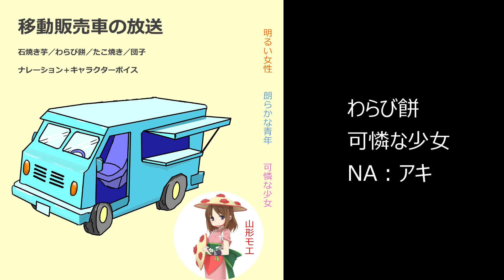移動販売車の放送（石焼き芋／わらび餅／たこ焼き／団子） 可憐な少女篇 NAアキ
こどもアニメ声優教室
移動販売車の放送（石焼き芋／わらび餅／たこ焼き／団子）
Food truck broadcast（potato,Warabimochi,Takoyaki,Dumplings）
AL(16作品） 10分14秒

声優のナレーションとキャラクターボイスによる移動販売車の放送。
ナレーションは、明るい女性、朗らかな青年、可憐な少女の3種類とキャラクターボイス１種類を収録。
石焼き芋、わらび餅、たこ焼き、団子などの放送にて使用できます。

NA：コウタ/マナミ/アキ
CV:マナ・ミー

‹収録作品›
01.石焼き芋の放送　明るい女性篇　NAマナミ
02.石焼き芋の放送　朗らかな青年篇　NAコウタ
03.石焼き芋の放送　可憐な少女篇　NAアキ
04.石焼き芋の放送　山形モエ篇　CVマナ・ミー
05.たこ焼きの放送　明るい女性篇　NAマナミ
06.たこ焼きの放送　朗らかな青年篇　NAコウタ
07.たこ焼きの放送　可憐な少女篇　NAアキ
08.たこ焼きの放送　山形モエ篇　CVマナ・ミー
09.団子の放送　明るい女性篇　NAマナミ
10.団子の放送　朗らかな青年篇　NAコウタ
11.団子の放送　可憐な少女篇　NAアキ
12.団子の放送　山形モエ篇　CVマナ・ミー
13.わらび餅の放送　明るい女性篇　NAマナミ
14.わらび餅の放送　朗らかな青年篇　NAコウタ
15.わらび餅の放送　可憐な少女篇　NAアキ
16.わらび餅の放送　山形モエ篇　CVマナ・ミー

2024/2/14 配信リリース。
(c)E-NA-SE,Ltd.